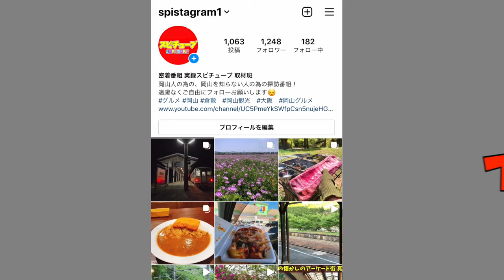【 岡山県 旭川ダムを突撃サーチ】豪雨により今年最大の放流量を開始した現場！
岡山市北区建部町にある旭川水系の旭川ダムには、最大で毎秒698トンの水が流入し2021年最大となる毎秒613トンの放流。旭川ダムでは、流入量が毎秒60トンを超えた場合に洪水調節の放流を行っています。

再生リスト